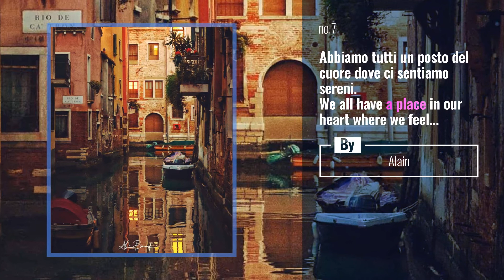Top 10 piazzasanmarco Posts | Italy January 2020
Travel Italy With High Quality Luggage
Venezia

Also Watch:
Top 10 italya Posts | Italy January 2020